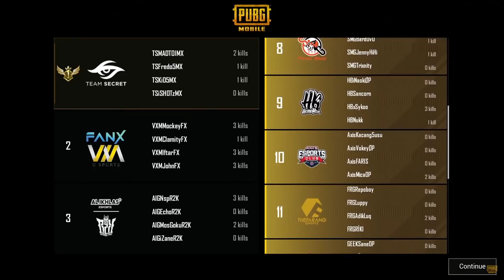WE QUALIFIED TO PMGC 2021! 💪 Last Day PMPL S4 Finals Highlights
Kami akhirnya membuka jalan menuju PMGC! Kami menamatkan Final PMPL MY / SG S4 dengan 153 mata menjadikan kami salah satu pemimpin dan wakil bangga Malaysia ke Kejuaraan Global! Nikmati momen makan malam ayam terakhir kami dan teruskan perjalanan secretpubgm kami ke kemenangan Global! 🖤

We finally unlocked the road to PMGC! We end the PMPL MY/SG S4 Finals with 153 points making us one of the leaders and proud representatives of Malaysia to the Global Championship! Catch our final day chicken dinner moments and keep following our secretpubgm journey to Global victory!🖤